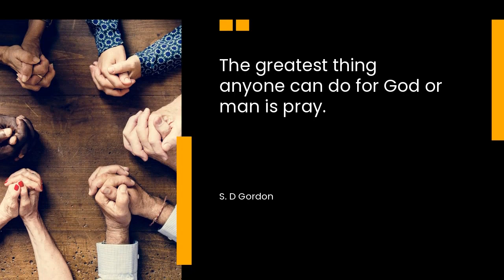Mission Prayer Vanguard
Join us this Saturday, 7:00AM BST